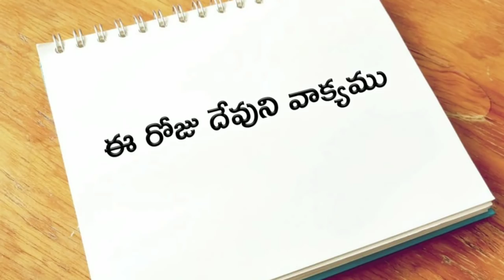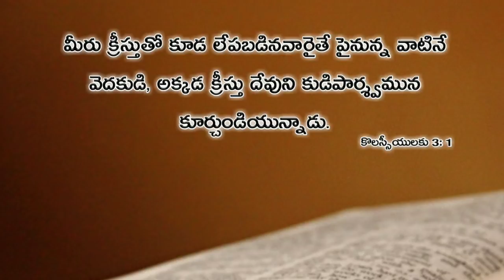ఈ రోజు దేవుని వాక్యము 20.05.2019 | Today god's word